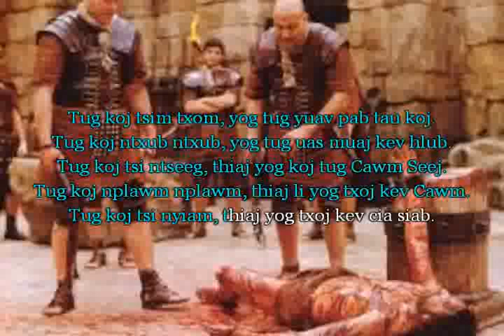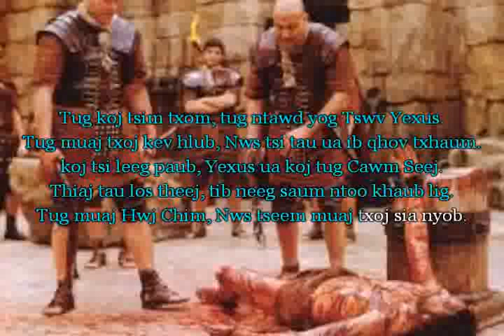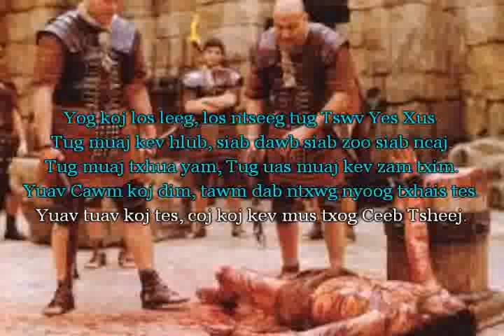Tseem tshuav ib tug koj muab pov tseg karaoke//by KoobHuj Lis.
thov Vajtswv tug uas nyob saum ntuj Ceebtsheej tau koobmeej thiab thov kom txhua tug neeg nyob hauv ntiajteb uas ua haum Vajtswv lub siab tau nyob kaj siab lug Amen hallelujah.